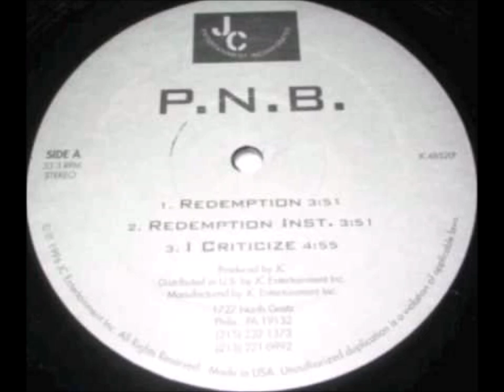P.N.B. - Dirty Money